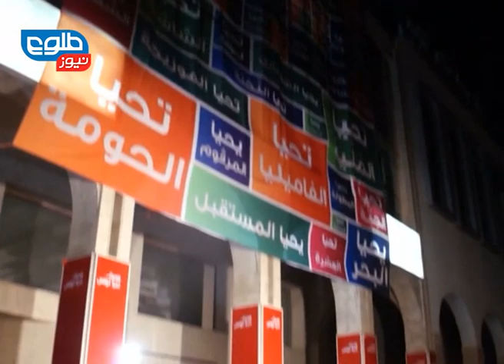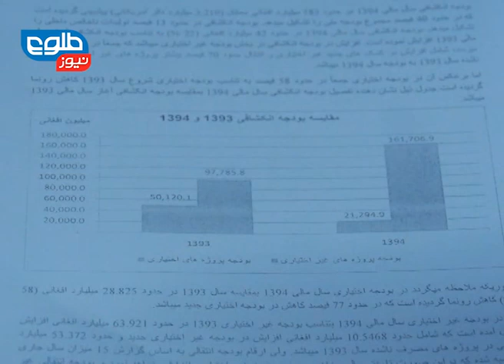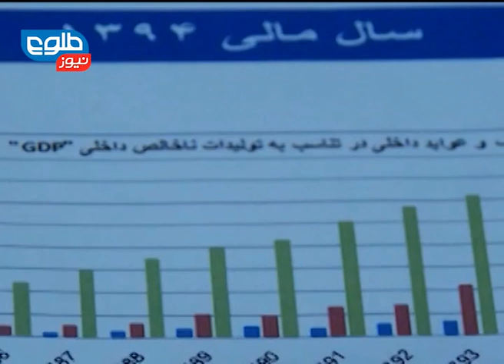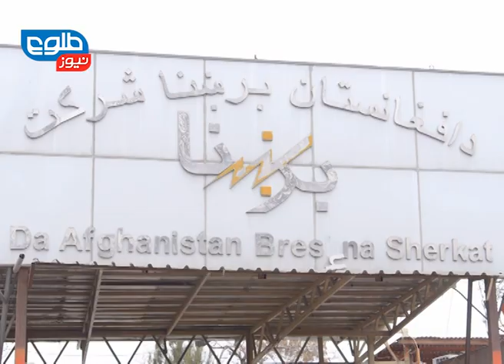LEMAR News 22 December 2014 / ۰۱ د لمر خبرونه ۱۳۹۳ مرغومې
Lower House Refuses to Bend On Election Commission Reform،Speculation Persists Amid Cabinet Appointments Delay،Northern Provinces Face Serious Security Threats

ولسي جرګه د کمیسیونونو د قانون د تعدیل په اړه هېڅ ډول فشار نه مني،د حکومت د کار له پيل څخه د ۸۶ ورځې تېرېږي، خو د کابینې برخلیک لاهم نامالوم دی ،په تېرې یوې میاشت کې د هېواد ۵ شمالي ولایتونه د ترهګیزو ګواښونو سره مخامخ